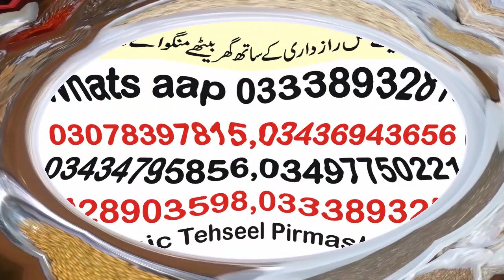Yeh Nuskha Khao,Marzi Say Time Lagao,Shadi Course,Mardana Kamzori Ka Ilaj,Mardana Timing Ka Nuskha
Naeem Dawakhana

Fb Pgae